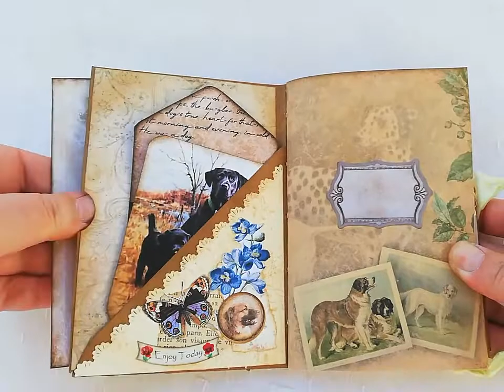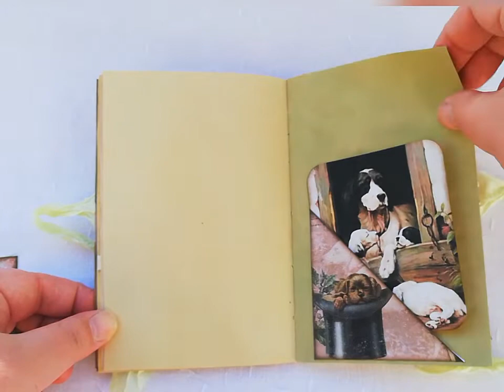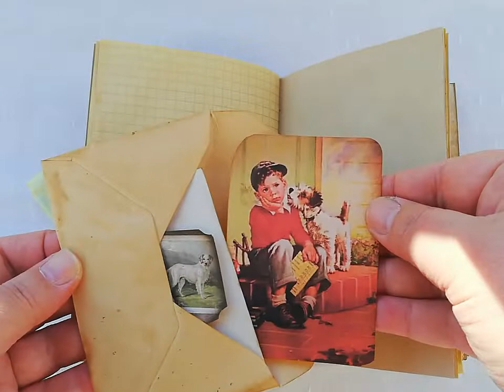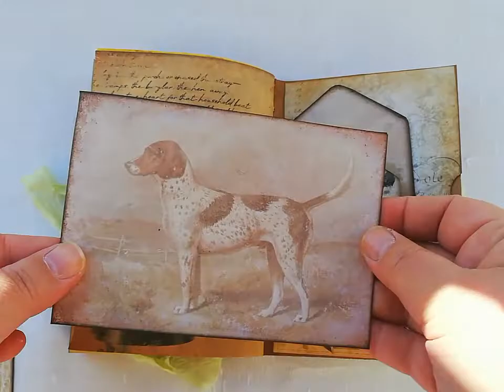Cute junk journal full of dogs and puppies. Flip through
Hi guys,
I would like to share with you my new junk journal. This time it's full of doggies 😂. It's approximately 6/4 inches (15.5/11cm) and has 60 journaling pages and lots of journaling cards and tags included

Link to the journal